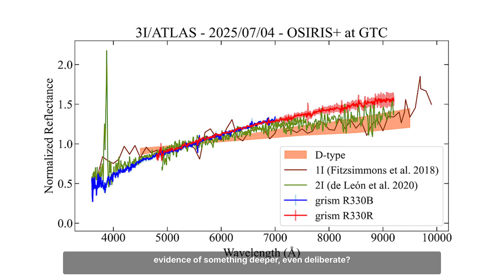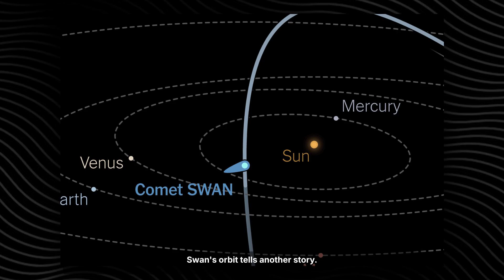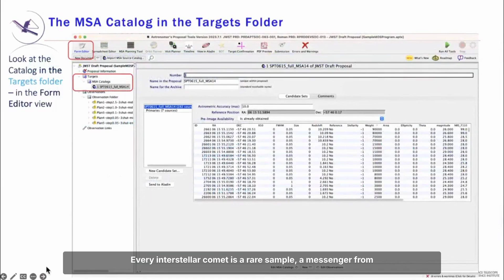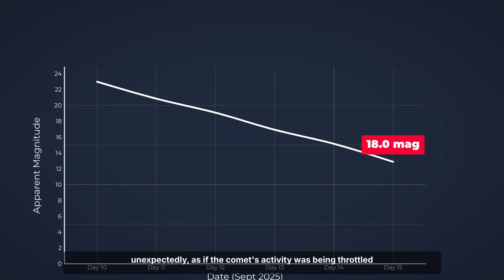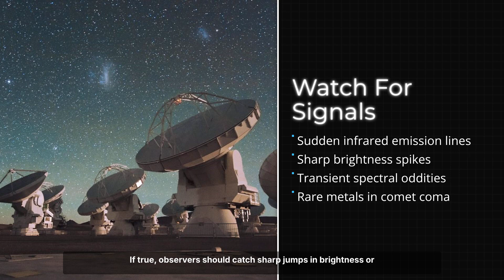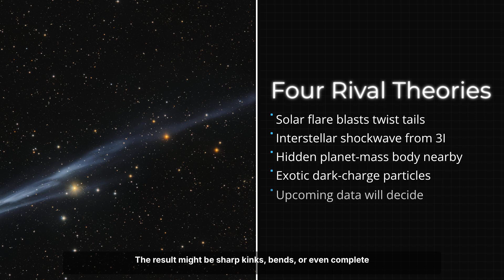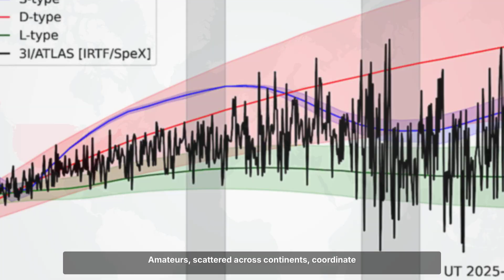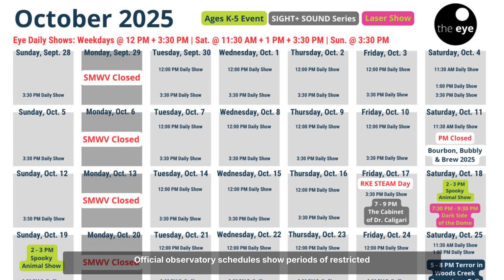BREAKING: Something MASSIVE Just Crossed Paths With 3IATLAS — Astronomers in FEAR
A strange cosmic coincidence is brewing as the interstellar object, 3i atlas, and comet swan prepare for an unexpected rendezvous. Space agencies like ESA are closely monitoring this rare astronomical alignment near Mars, searching for any new anomaly.